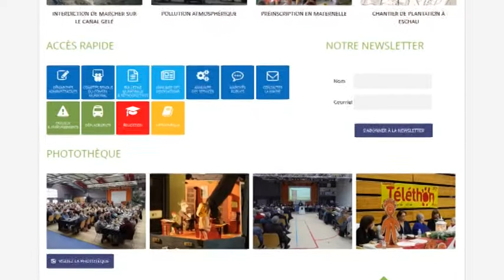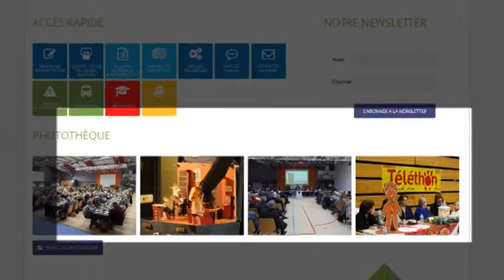Eschau : présentation site internet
Présentation du nouveau site internet de la Commune d'Eschau